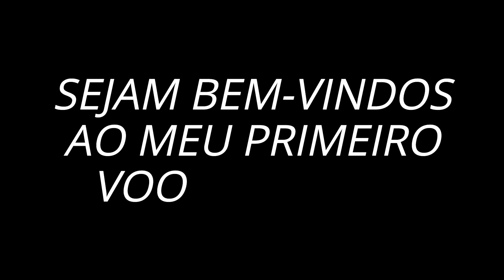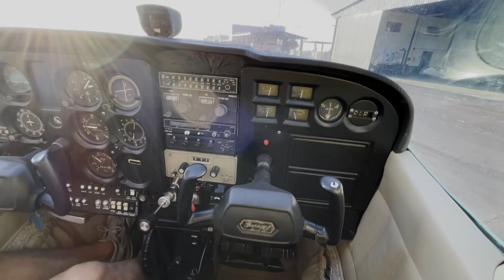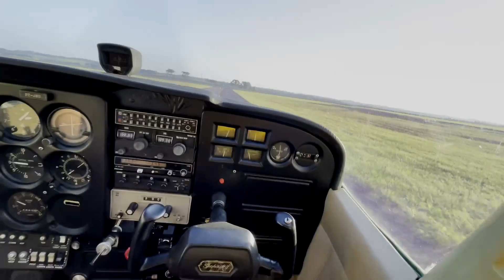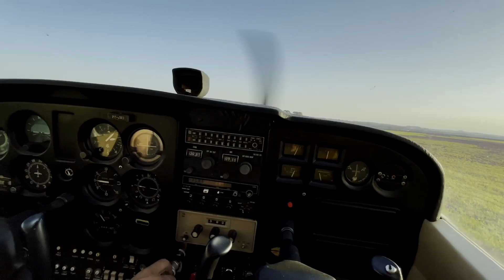MEU PRIMEIRO VOO, PRIMEIRA VEZ EM UM AVIÃO *sonho realizado*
Hoje é dia de realizar um grande sonho... Primeira vez voando de avião e foi logo em um do modelo Cessna 172.
Emoção tomou conta e nem soube o que falar no vídeo, confere aí que a vista da cidade de Chapecó e do Porto vão ser incríveis !
* VÍDEOS TODOS OS DIAS *
Segunda á sexta 18h15.
Sábados, Domingos ou Feriados ás 11h00.